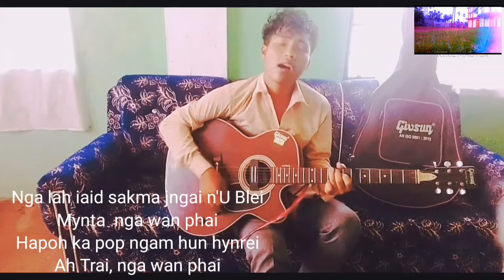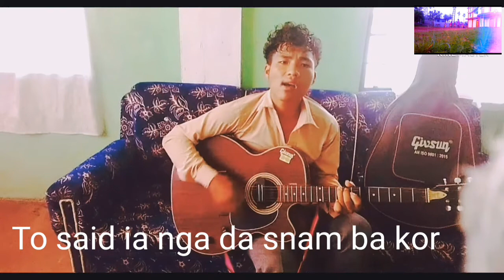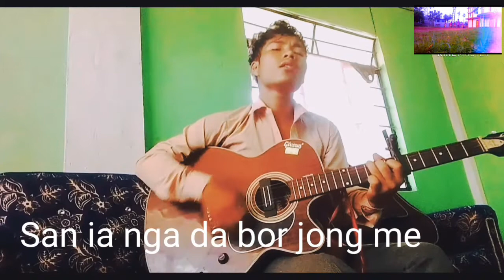khasi gospel song || Nga wan phai || By Manbhalang Khymdeit.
Khasi gospel song 'Nga wan phai '

Ha ka ba nyngkong eh nga ai ka Burom bad ka jing ainguh ia u Blei nongbuh nongthaw ba u lah ai ia nga kane ka sap  ba kyrpang bad kumjuh ruh u lah ai ia nga ka met ka ba koit ba khiah dei lyngba ka Jing ri bad Jing sumar Jong u Blei
 ba nga lah ioh lad ban rwai IA kane ka jingrwai nga kyrmen skhem ba kane ka jingrwai kan ktah ia ki ba peit bad sngap ia k

Lada phi sngewtynnad ia Kane ka video Jong nga paralok Sngewbha sa Share lang Sha ki paralok Jong phi ruh khnang ba nga nang lah shuh2 ban pynmieh ia ki video ki ban sa wan.

khublei shibun paralok ki ba peit IA kane ka video Jong nga Amen.

*Singer Manbhalang Khymdeit

*Edit Manbhalang Khymdeit